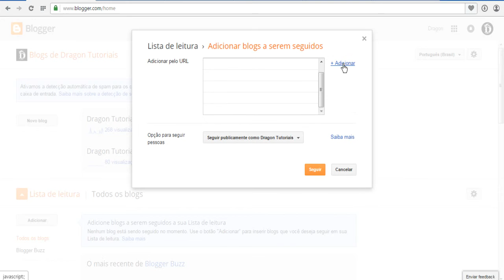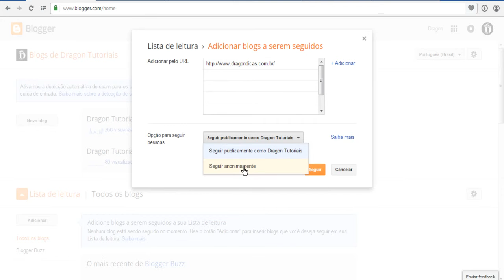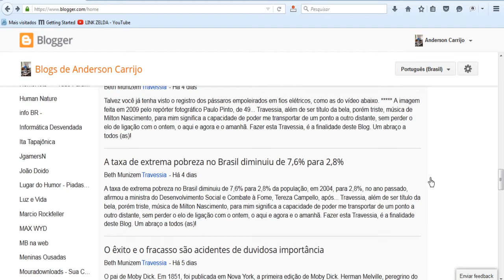Como seguir blogs em lista de leitura no blogger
Aprenda como seguir vários blogs em sua conta blogger, assim poder ficar de olho nas novidades que esses blogs estão atualizando.

 Canal Dragon Dicas
Parceiros Projeto Youtube Help Heroes